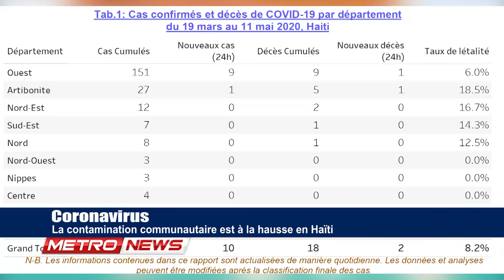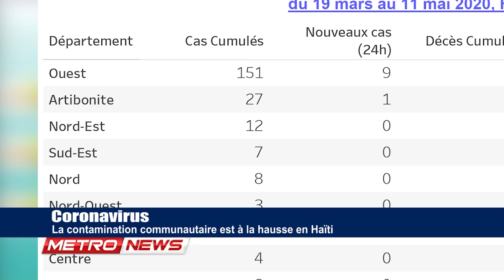METRONEWS 13 MAI 2020 metropolehaiti com